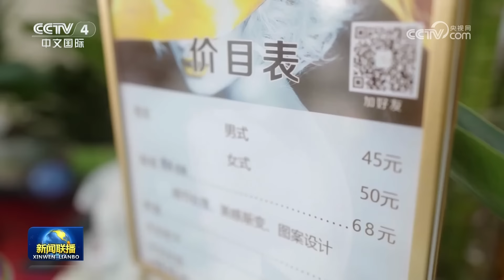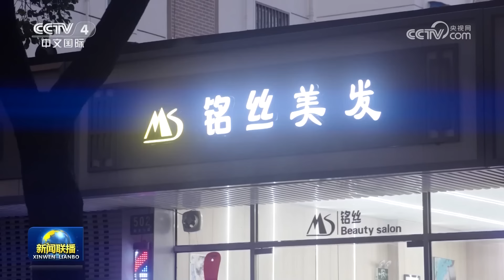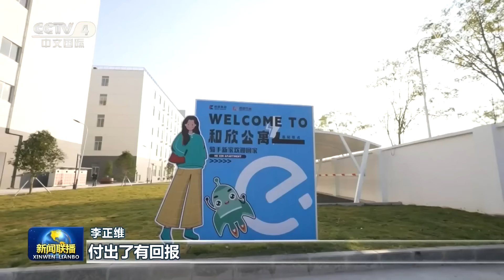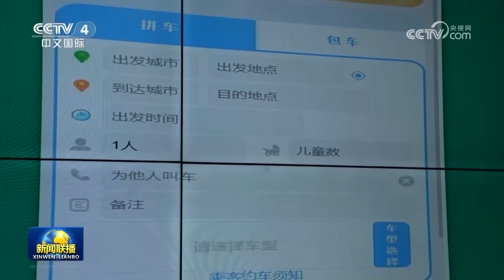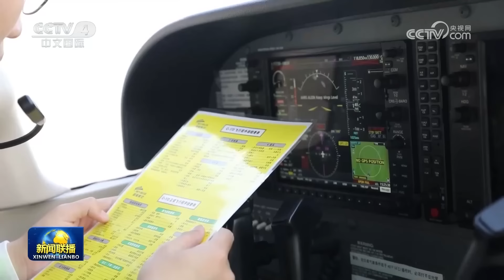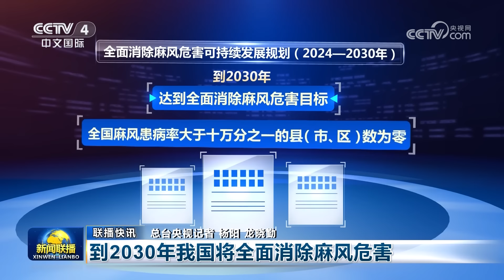【新思想引领新征程】万里长江新气象 高质量发展绘宏图 | CCTV「新闻联播」20240128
本期节目主要内容：
00:00 新闻联播要点汇总；
01:39 【新思想引领新征程】万里长江新气象 高质量发展绘宏图；
06:49 抢抓施工黄金期 冬修水利提速；
08:49 【新春走基层】梦想发廊 沪上十年；
13:51 我国完成最大规模农业种质资源普查；
14:52 服务“精细化” 春运更暖心；
16:20 【新时代新征程新伟业——实干笃行】山东加快动能转换 塑造发展新优势；
18:22 【活力中国】“低空高飞” 开启万亿产业新赛道；
21:51 总台《2024年春节联欢晚会》进行第三次彩排；
22:34 国内联播快讯：
（1）全国广泛开展“旅游迎春 休闲过年”新春主题活动；
（2）到2030年我国将全面消除麻风危害；
（3）全国珍稀野生动植物种群总体稳中有升；
（4）第十四届全国冬季运动会北欧两项比赛完赛；
（5）总台“春晚序曲”活动美国专场在纽约举行；
24:46 以色列称打击哈马斯火箭弹小组 哈马斯称在汗尤尼斯打击以军坦克：
（1）部分以民众举行抗议 要求结束冲突推动被扣人员获释；
（2）黎以交火持续 以色列军队加强北部边境战备；
25:59 俄称打击乌军燃料库 乌称摧毁俄军火炮；
26:44 美两党移民问题对立严重 美媒称白宫可能收紧移民政策；
27:53 国际联播快讯：
（1）俄罗斯举行列宁格勒保卫战胜利纪念活动；
（2）伊朗巴基斯坦谴责在伊发生的袭击事件；
（3）伊美举行会谈以结束美国等在伊军事存在。